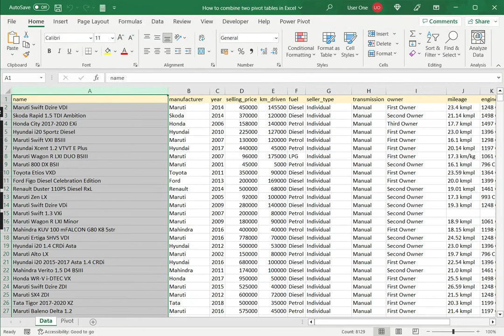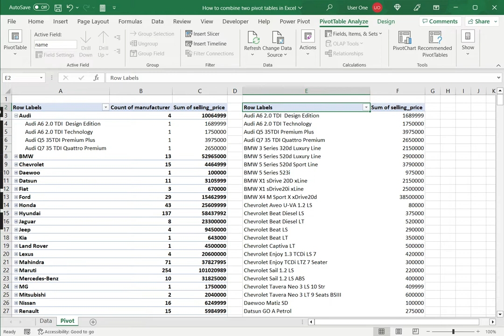How to combine two pivot tables in Excel